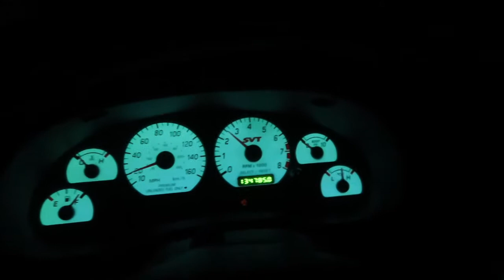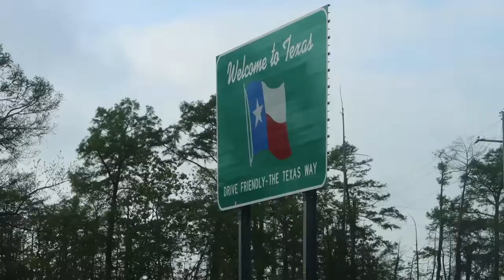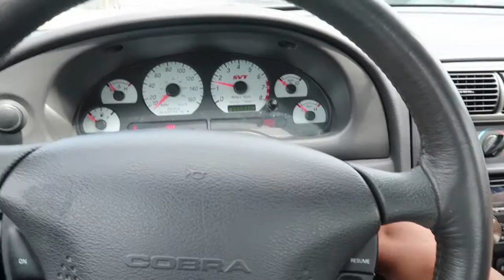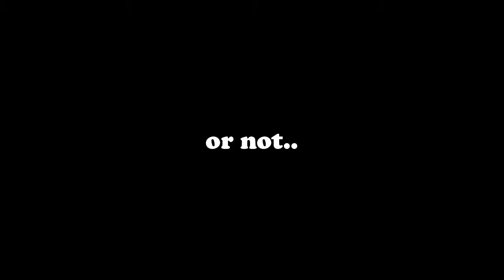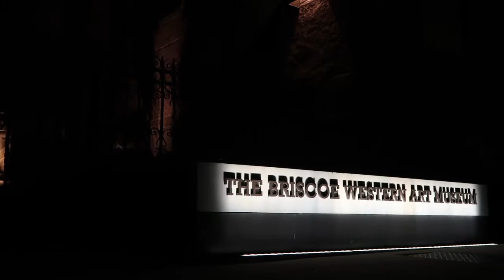Driving My Mustang Cobra 450 Miles to Texas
I can't believe I drove my Mustang Cobra 450 miles straight to San Antonio, Texas! This was the longest road trip I've ever driven, but it really wasn't that bad.

I'm really just proud that my 2003 Mustang Cobra didn't have any problems, being that it has over 135k miles on it!